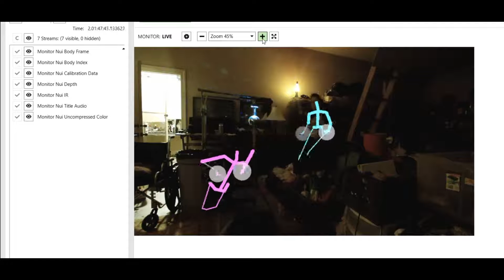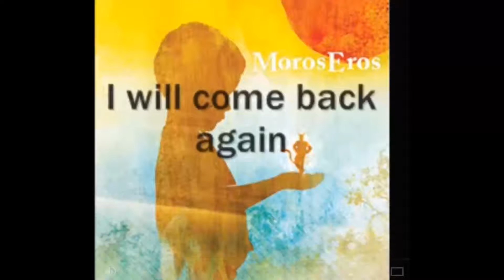Kinect Ghost intelligent response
Kinect malfunctions shows intelligent response